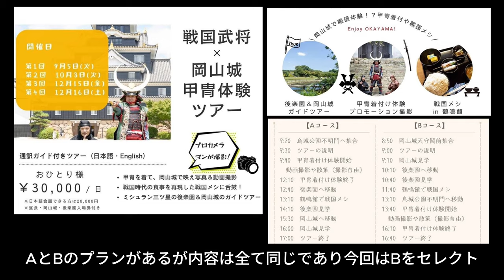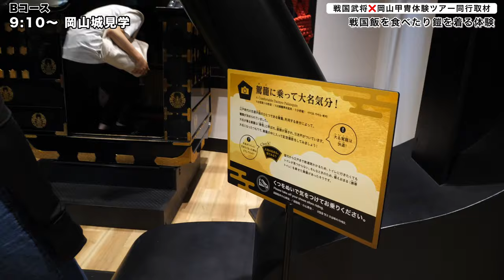岡山で戦国時代の飯を食べたり甲冑体験に同行したらこうだった！めちゃヘルシーで美味しい戦国ランチを体験！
岡山戦国プロジェクト

再生リスト